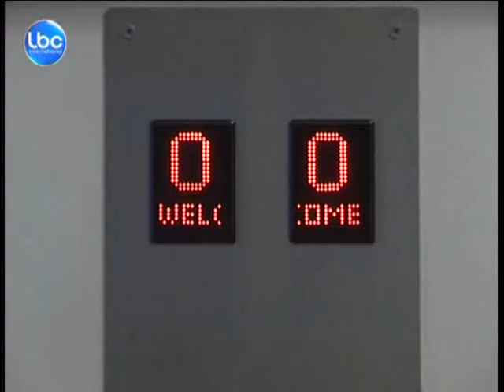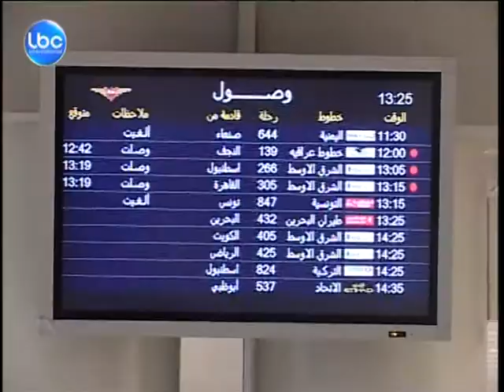LBCI News- حملة الخمسين يوماً السياحية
السياحة في لبنان ليست بخير , المعنيون في القطاع يشعرون بتشاؤم مما ستؤول اليه الامور , المغتربون غابوا عن الوطن الام هذا العام